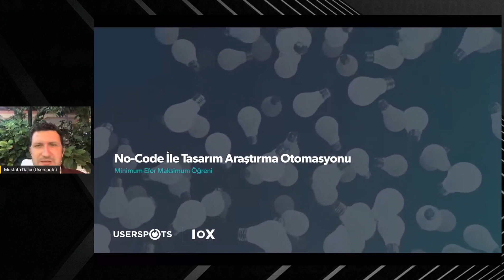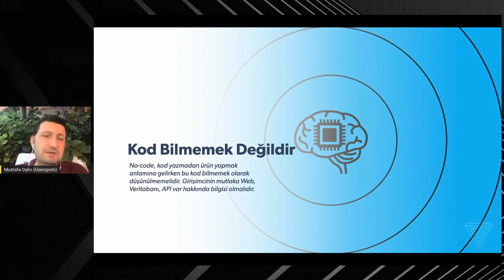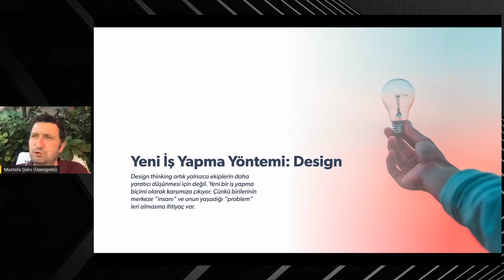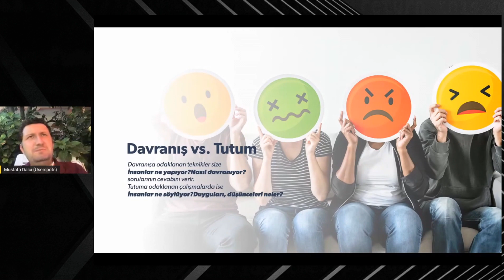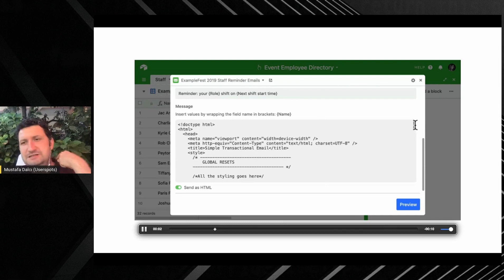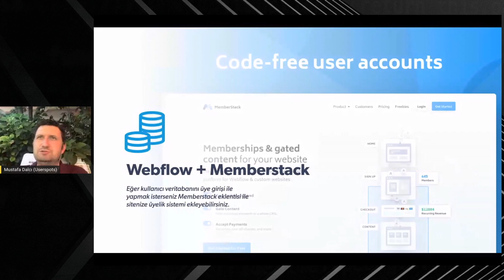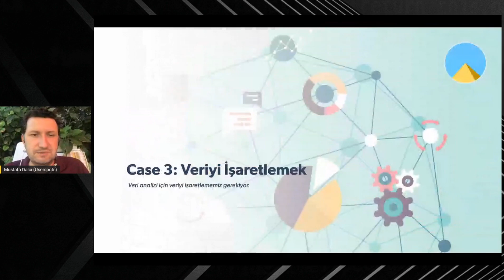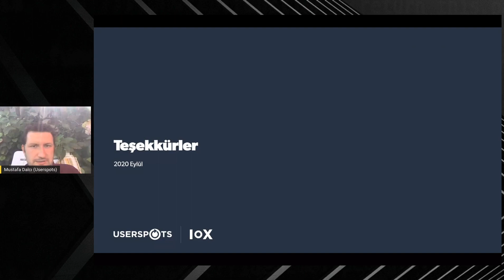Tasarım Araştırmasını No-Code Araçlar ile Nasıl Otomatize Edersin?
Mustafa Dalcı, Userspots

Webrazzi Developer 2020